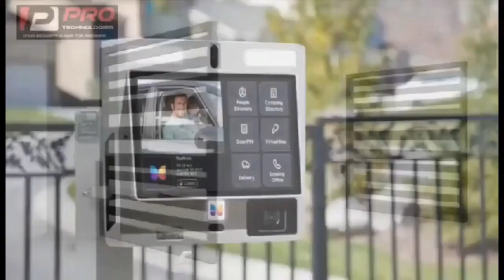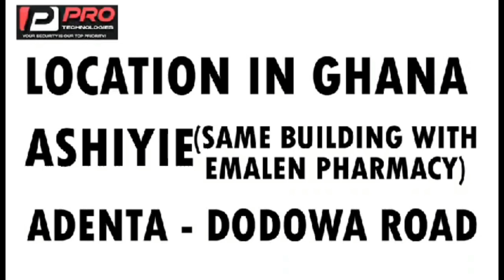Kwaku Oteng allegedly Speaks on Opambour,Okatakyie Beef🔥Appiah Stadium confirms🔥